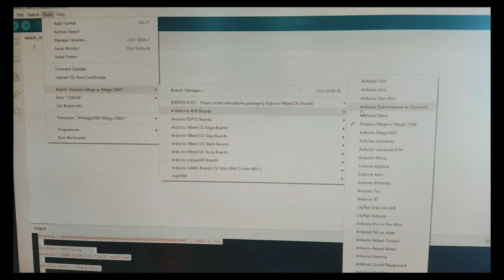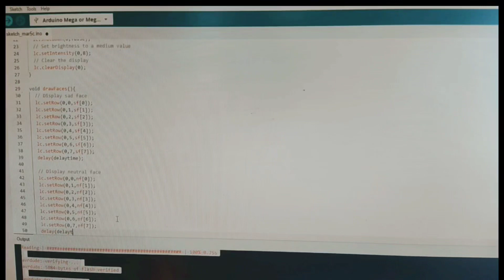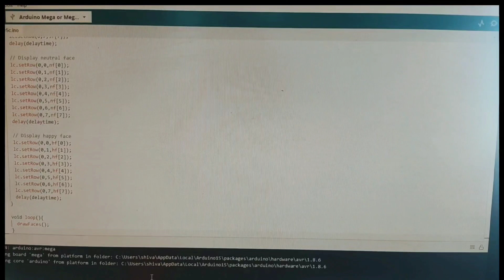how to make funny Emoji used Arduino |Arduino project,science project#diy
In this project, we will create a fun and interactive emoji display using an Arduino Uno and a dot matrix display. The dot matrix display will allow us to showcase various emojis that users can select and display using buttons connected to the Arduino.

Materials Needed:
1. Arduino Uno
2. 8x8 Dot Matrix Display (MAX7219 or similar)
3. Jumper wires
4. Pushbuttons (4 for emoji selection)
5. Breadboard
6. USB Cable for Arduino
7. Arduino IDE installed on your computer

Circuit Setup:
1. Connect the 8x8 Dot Matrix Display to the Arduino Uno using jumper wires. Refer to the datasheet of your display for pin connections.
2. Connect the pushbuttons to the Arduino Uno. Each button will be used to select a different emoji.
3. Connect the common pin of the dot matrix display to the GND pin on the Arduino.
4. Connect the VCC pin of the dot matrix display to the 5V pin on the Arduino.
5. Connect the DIN, CLK, and CS pins of the dot matrix display to digital pins on the Arduino (for example, DIN to Pin 7, CLK to Pin 6, CS to Pin 5).

Arduino Sketch:
Now, let's write the Arduino sketch to control the dot matrix display and show emojis based on button presses. Here's a basic outline of the sketch:

```arduino
How It Works:
1. We include the `LedControl` library for controlling the dot matrix display.
2. Define the pins for the display and buttons.
3. In the `setup` function, initialize the display and set the button pins as inputs with pull-up resistors.
4. In the `loop` function, we check which button is pressed, and based on the button pressed, we call the `displayEmoji` function with the corresponding emoji array.
5. The `displayEmoji` function takes a byte array representing the emoji and displays it on the dot matrix display row by row.
6. We define four sample emojis as byte arrays. You can create more emojis by designing them as 8x8 pixel images and converting them to byte arrays.

Customize Your Emojis:
- To add more emojis, create 8x8 pixel images and convert them to byte arrays using online tools or manually.
- Replace the `emoji1`, `emoji2`, `emoji3`, and `emoji4` arrays with your custom emoji arrays.

Conclusion:
With this Arduino Uno Emoji Display project, you have created a fun and interactive way to showcase emojis on a dot matrix display. Users can select different emojis using the pushbuttons, and the corresponding emoji will be displayed on the display. This project can be expanded further by adding more emojis, animations, or even integrating it into a larger project such as a messaging system or a mood indicator. Enjoy experimenting with different emojis and customizations!

Circuit diagram and code

how to make emoji
how to make arduino memory game
emojis
Arduino Uno project
ho to make emojis
Arduino Uno with sensor
Arduino Uno beginners project
node MCU with homeautomation
Arduino with homeautomation
viral video
trending video
Zee Rajasthan
loksabha
election Rajasthan
science project for beginners
inspire award project 2024

diy @isamaraamancio@5MinuteCraftsYouTube @5MinuteCraftsDIY